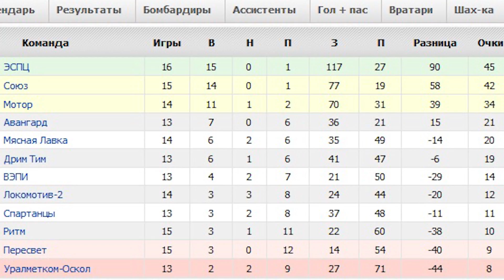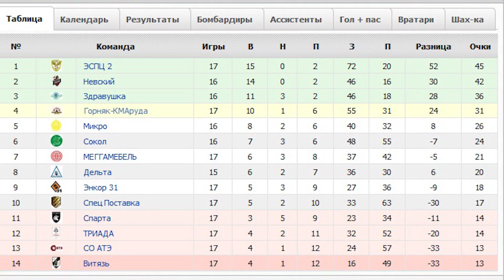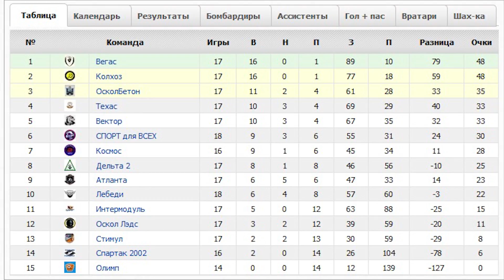Бей Беги 35